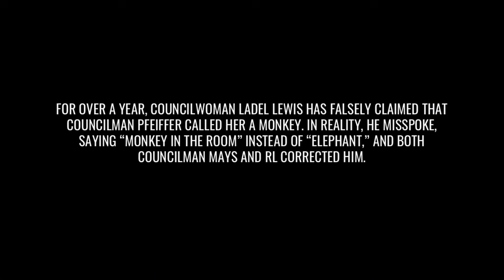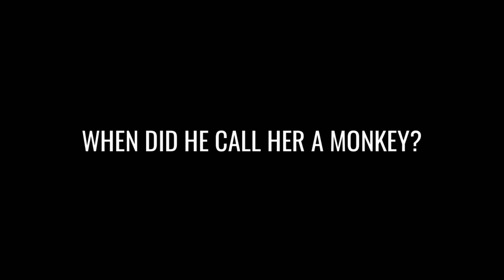Fact Check: Councilman Pfeiffer’s Monkey Comment and Councilwoman Ladel Lewis False Claims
$xxavier810

For over a year, Councilwoman Ladel Lewis has claimed that Councilman Pfeiffer called her a monkey during a Flint City Council meeting. In this video, we set the record straight. The truth is that Councilman Pfeiffer simply misspoke, saying “monkey in the room” instead of “elephant.” Both Councilman Mays and RL immediately corrected him during the meeting.

Watch the full clip to see what really happened and how this misunderstanding has been misrepresented.

Fact-checking misinformation is crucial to ensuring transparency and accountability in our local government.